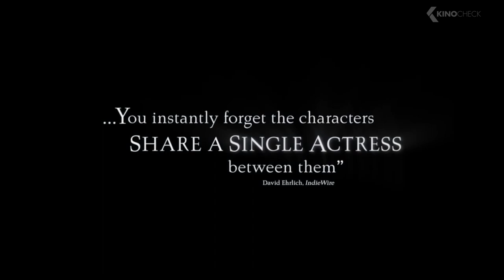THE ETERNAL DAUGHTER Trailer (2022)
The Eternal Daughter (2022) is the new horror movie starring Tilda Swinton, Joseph Mydell and Carly-Sophia Davies.